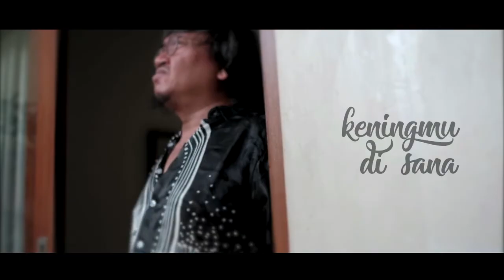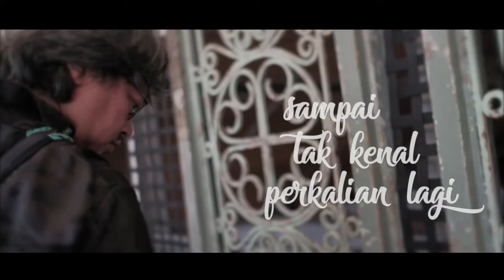Moammar Emka - Permisi (Official Video Clip)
Official Lyric Video from Moammar Emka 'Permisi'

RBT:
Telkomsel: ketik EMKAPERMISI kirim ke 1212
Indosat: ketik SET(spasi)EMKAPERMISI kirim ke 808
Three (3): ketik EMKAPERMISI kirim ke 1212
XL Axiata: ketik EMKAPERMISI kirim ke 1818

BIO:
He is a pioneer of adult lifestyle,
a popular author of Jakarta Undercover,
a familiar face on the celebrity circuit
and one the most influential writer to many romance novels.

He is the one and only Moammar Emka.

Together with MusikBagus, he's channeling another sacred sensitivity through a beautiful songwriter. We are extra thrilled because the music produced and arranged by Mondo Gascaro plus piano statement from Ali Akbar Nadeem Sugiri.

Musik Bagus takes pride in having premiere local recording artists in its catalogue which includes: Glenn Fredly, Gilbert Pohan, Bakhes, Brown Sugar, Tiara Eve, Tiara Degrasia, Siera Latupeirissa, Dancing Flames, Saxx In The City, Havis Della MC, ADNA, Moammar Emka, Keroncong Musyawarah and many more.

(P n C) Bumi Entertainment and Musik Bagus Records.
Marketed by Musik Bagus Indonesia